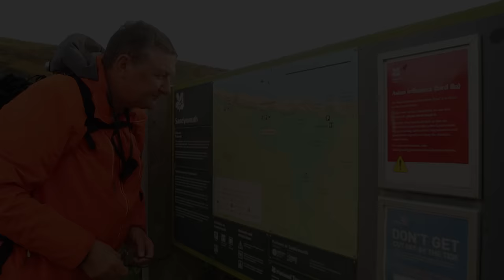Sandymouth Devon - Epic lighting then this happened...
In this video entitled, "Sandymouth Devon, Epic lighting then this happened", I scouted out great locations during an incredible sunset. But...

A couple of weeks ago, I toured around Devon in search of great woodland and landscapes to photograph. Having just spent 2 days photographing Wistman's Wood with my great friend Mike Browne, I was advised to photograph Sandymouth by local vlogger / photographer Ian Robertson.

I wasn't disappointed, the place is incredible! Furthermore, the sunset was wonderful too. Surely, all the stars would align for a change, wouldn't they?

Sadly, the light did change but not for the better. I was struck (as always) with the vloggers curse! The Vloggers Curse is when low-lying cloud develops on the horizon preventing the suns rays from creating a great sunrise/sunset. I'm sure this happens to everyone but recently I appear to be having my own fair share!

Gary

Interested?

This is a list of gear I use. It would be great if you used my links when making a purchase.